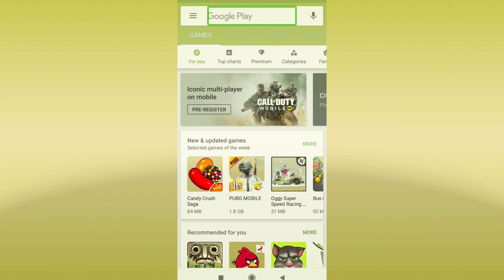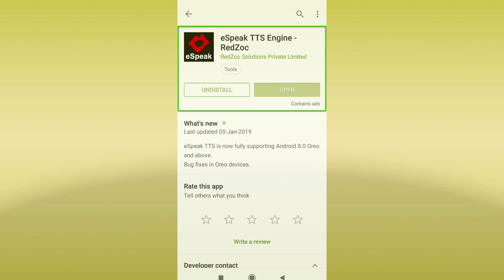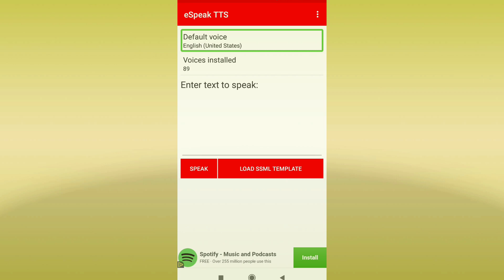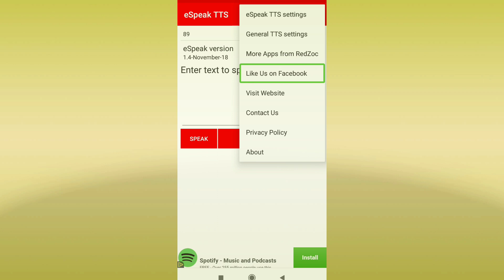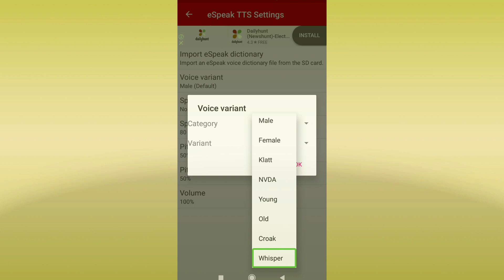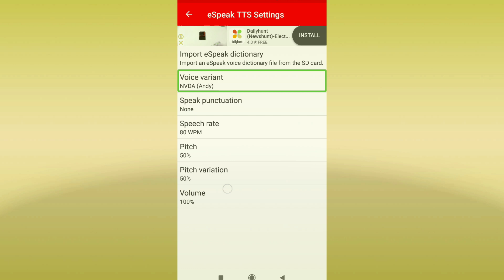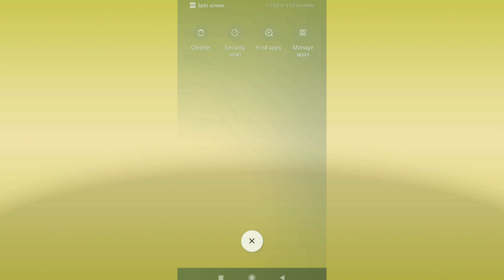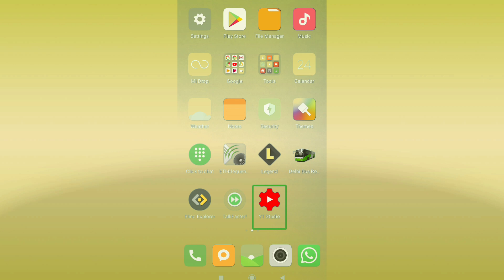eSpeak TTS Engine - RedZoc Google for visually impaired